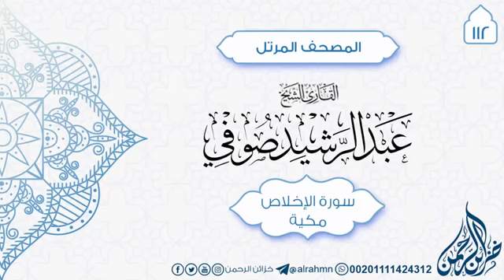112 سورة الإخلاص للقارئ الشيخ عبد الرشيد صوفي Sheikh Abdul Rashid Ali Sufi